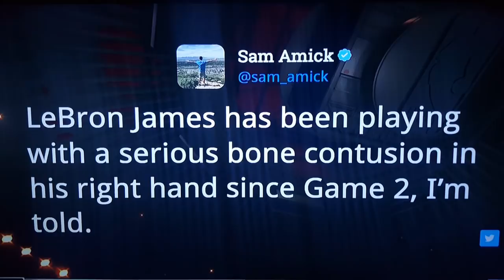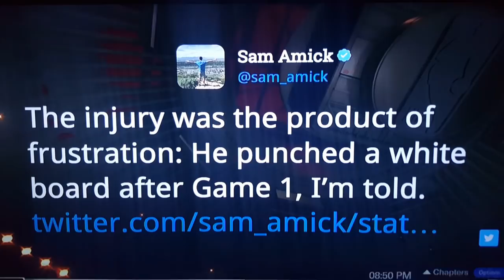LeBron James CLAIMS "I 'BASICALLY' Played With A BROKEN HAND!!!"